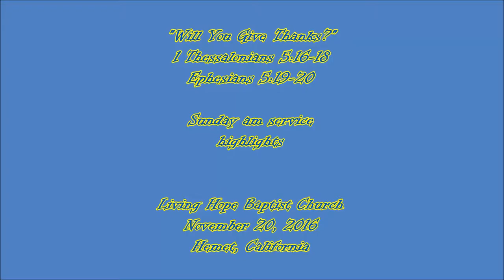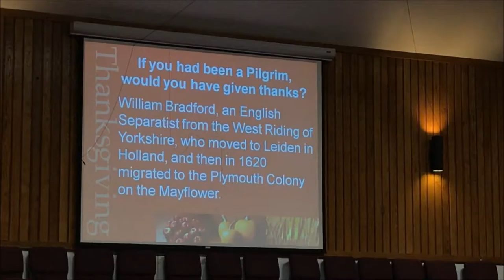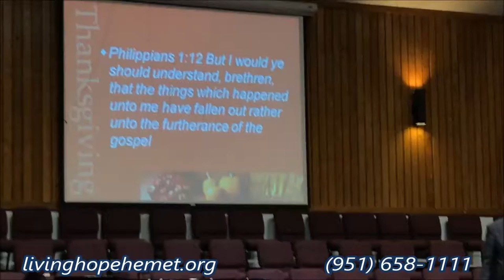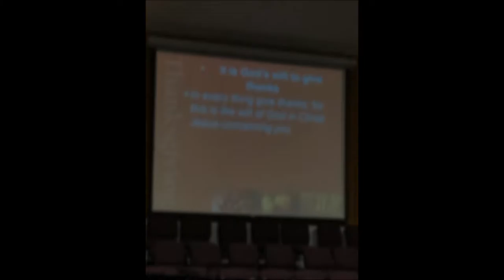"Will You Give Thanks?" Living Hope Baptist Sunday am service highlights November 20, 2016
433 S. San Jacinto

1068 E. Mayberry